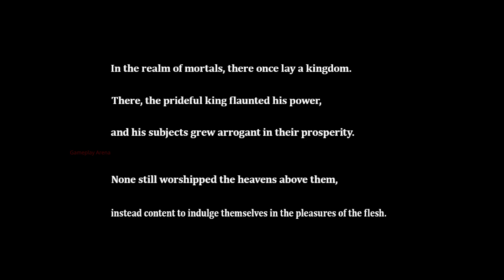Princess Maker 2 Regeneration - PC Gameplay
Dad, it’s time to start our journey together! Princess Maker 2 is a simulation-style childcare game where you experience raising a daughter gifted to you by the stars.

Title: Princess Maker 2 Regeneration
DEVELOPER: Bliss Brain, Monkey Craft
PUBLISHER: Bliss Brain
Release Date: 10 Jul, 2024
Genre: Simulation

Princess Maker 2 Regeneration Steam/Epic Games